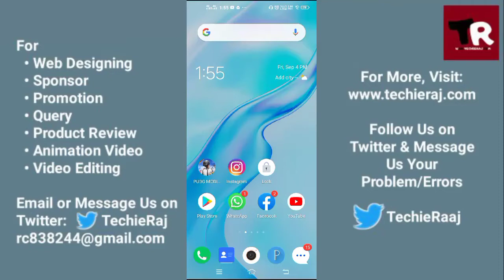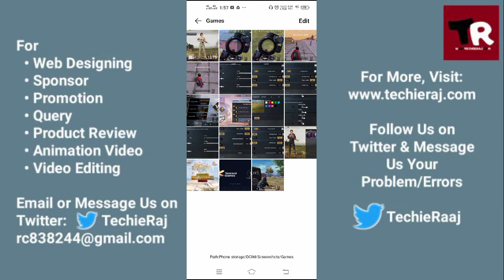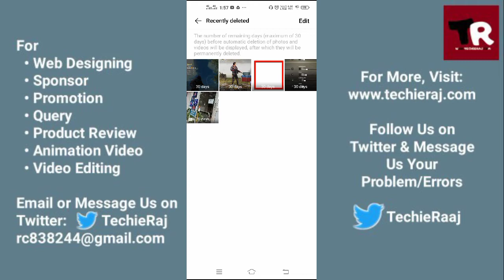Vivo Y15 Delete Photo Recovery Setting